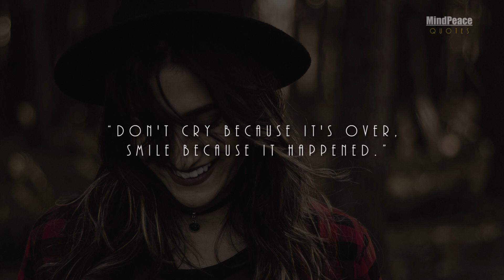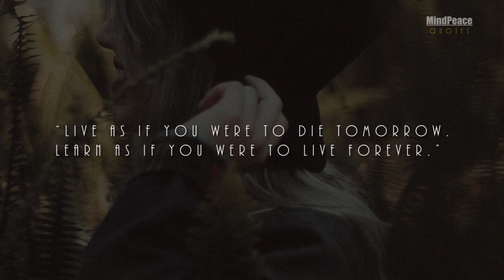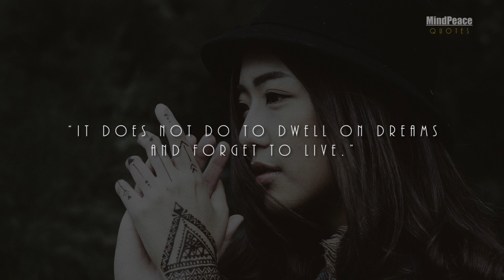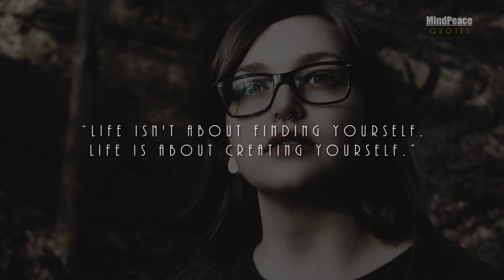HEART TOUCHING - Most Beautiful Quotes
The Most Beautiful Quotes | 18 Quotes

EDITED BY : VINAY SHASHI GAJDHANE

Please Give Me Suggestions